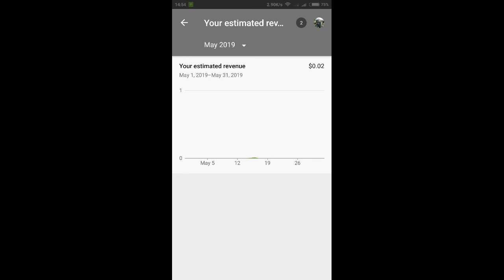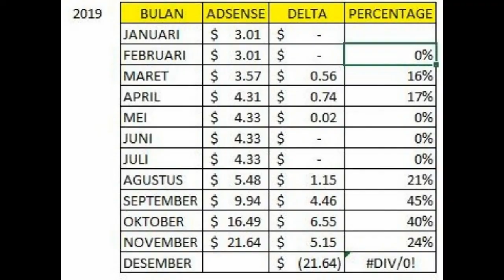PENDAPATAN ADSENSE YOUTUBE SELAMA 2019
Beberapa video di Channel Youtube saya ada yang ber-lisensi atribusi, silahkan kalau teman-teman ingin re-upload dan menyisipkan iklan di video nya, yang penting jangan lupa comment terlebih dahulu, dan di kolom deskripsi dicantumkan link sumber video dan/atau link channel youtube Saya.